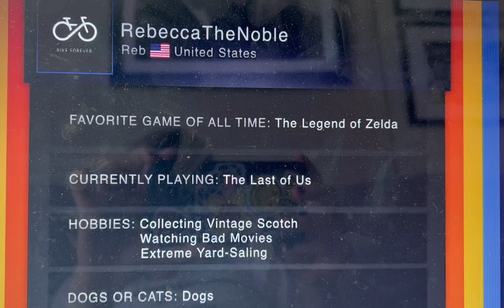Co-op Connection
It's funny